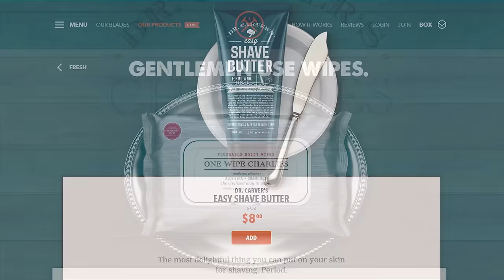History of Video Game Consoles As Fast As Possible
From the Magnavox Odyssey to the Atari 2600 to the NES to the Xbox One, each generation of consoles has brought us something new...